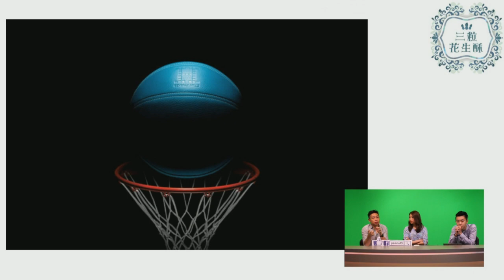Lady GaGa種下仇口？〈三粒花生酥〉2013-08-21 a